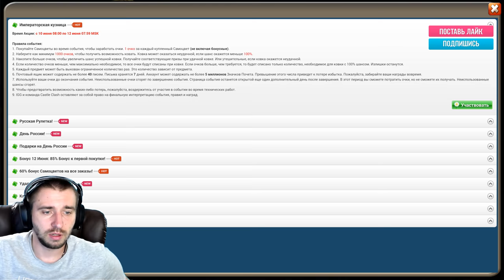РЫЛЬНУЛИ НЕДОСТАЮЩЕГО, 40 000, КОЛЛЕКЦИОНЕР, БИТВА ЗАМКОВ, CASTLE CLASH